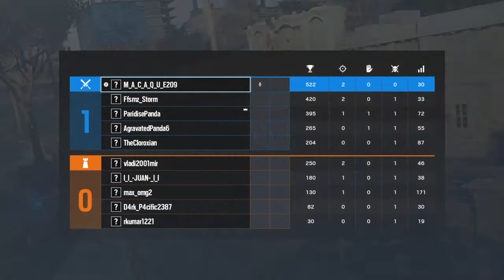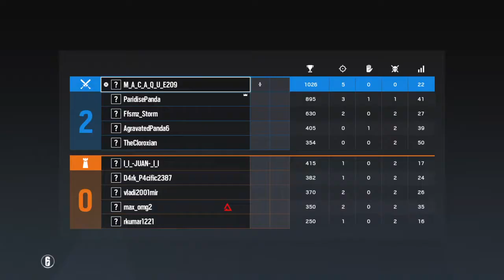R6 Siege playing with Subscribers